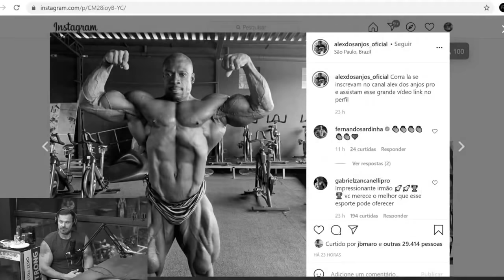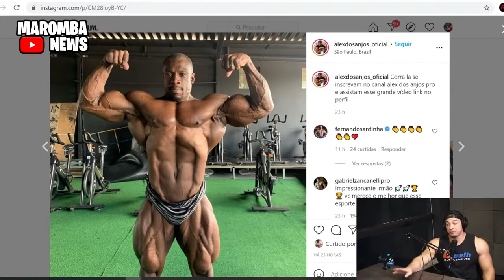A CONFUSÃO QUE ROLOU PÓS MUSCLE CONTEST - FE FRANCO VS DIOGO MONTENEGRO, TOP 5 NA CLASSIC PHYSIQUE!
CONFUSÃO QUE ROLOU PÓS MUSCLE CONTEST 2018 FE FRANCO VS DIOGO MONTENEGRO, TOP 5 NA CLASSIC PHYSIQUE!

BARATO SUPLEMENTOS

COMENTA!!